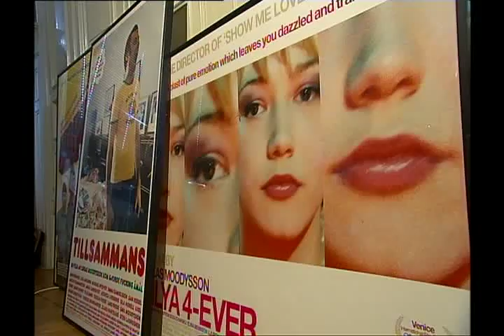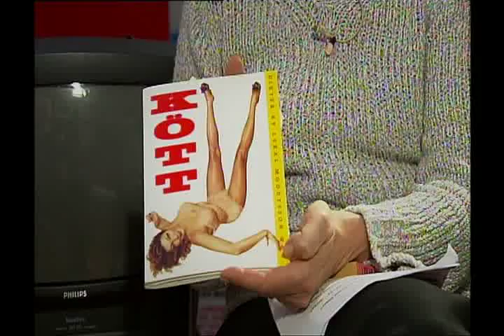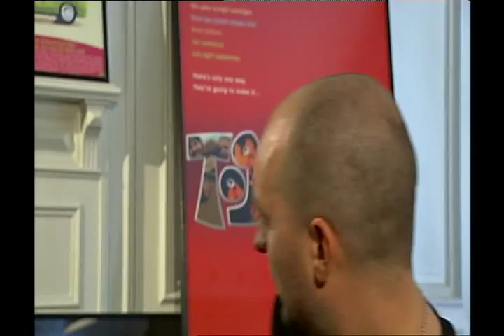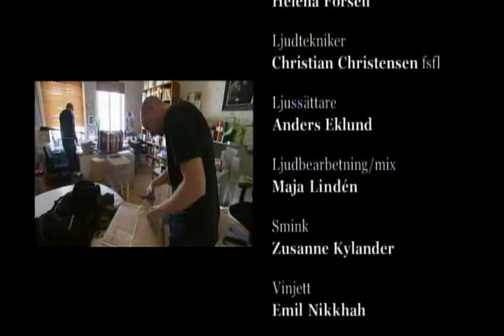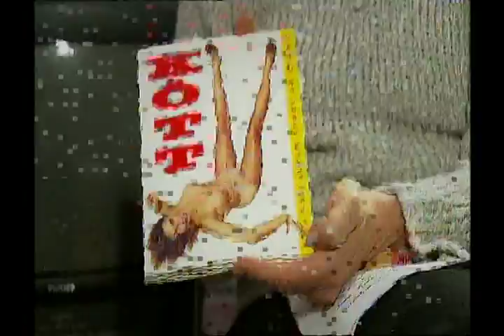Intervju med Lukas Moodysson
Lukas Moodysson blir intervjuad av Stina Dabrowski.